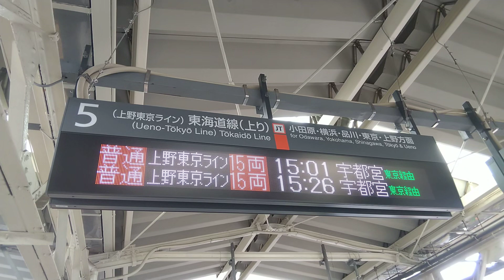熱海駅｜5番線の発車標（東海道線の行先・発車時刻等の電光掲示板）R6/5。Tokaido Line Train Information Board Atami Station JAPAN TRAVEL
12 May 2024,  Train Infoemation Board of JR EAST Tōkaidō Main Line / Ueno-Tōkyō Line at Atami Station in Atami City, Shizuoka Prefecture, JAPAN TRAVEL.

2024年5月12日、静岡県熱海市の熱海駅で撮影。

5番線の発車標（東海道線・上野東京ライン。列車種別・行先・発車時刻等を案内する2ヶ国語対応の電光掲示板）。

■【18きっぷの旅】2024年5月11日～ 東京発 静岡県島田市・熱海市への一泊旅行